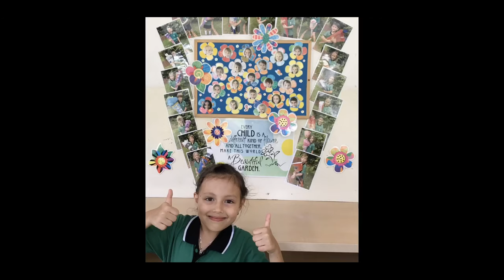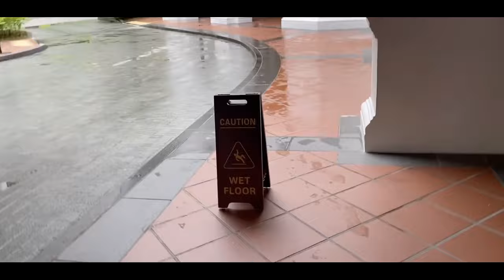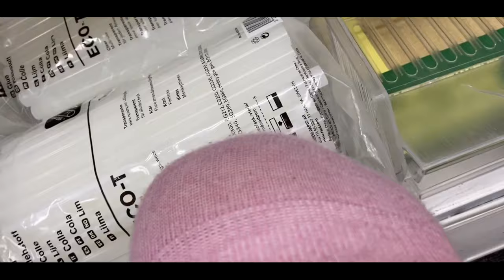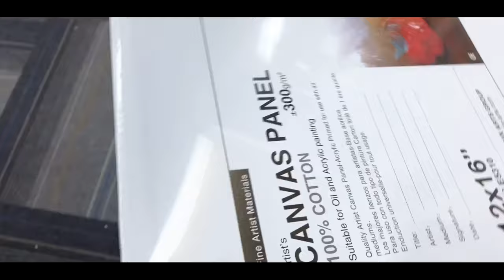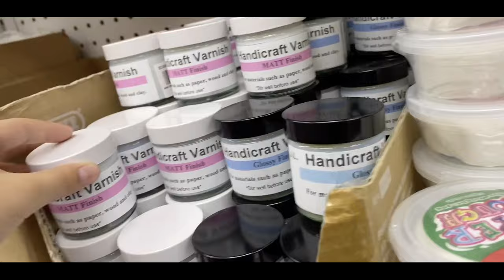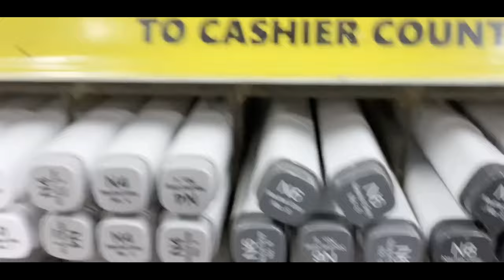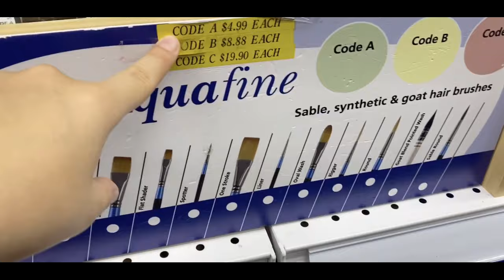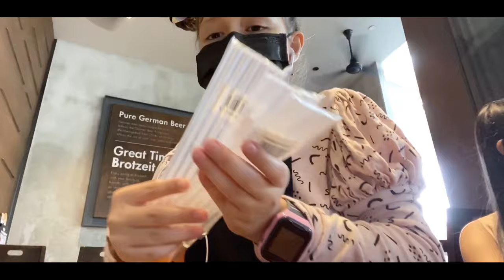Timeline of my life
Random pics from birth to present..